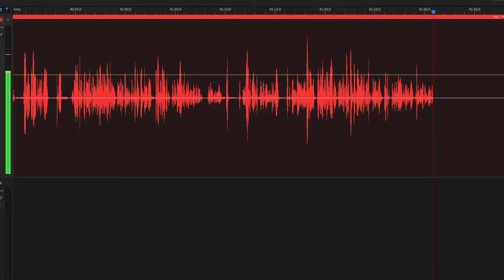Client Testimonial (Burke Corporate Advisory Group)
Podcasting was something Michael Burke wanted to do, but had no idea where to start. Luckily BTP handled the whole process start to finish and he's now got 3 successful seasons under his belt!

We make cool stuff with a sense of fun, humour and wonder. And sometimes puns... 😉

Balloon Tree Productions was founded in 2011 and has produced video content for national TVC campaigns, social media content and podcasts for some of Australia’s biggest and best companies. We’re driven by creativity and storytelling; fuelled by collaboration between the best people for the job.